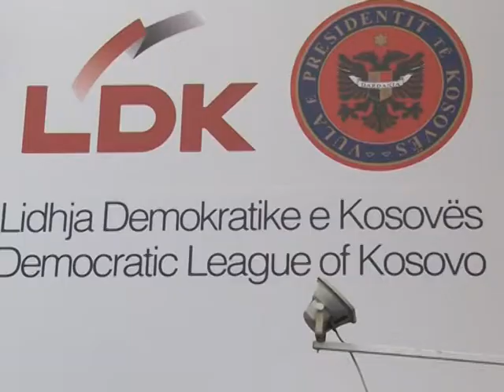EMRAT E KREREVE TE RINJ TE SHTETIT, MUSTAFA KRYEMINISTER,VESELI KRYEPARLAMENTAR LAJM